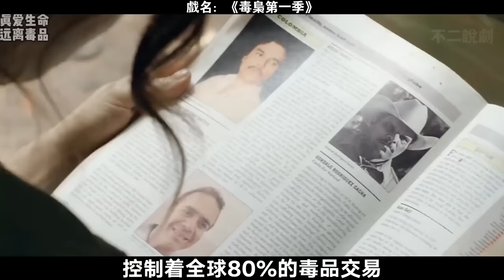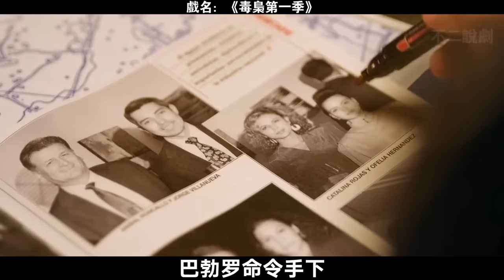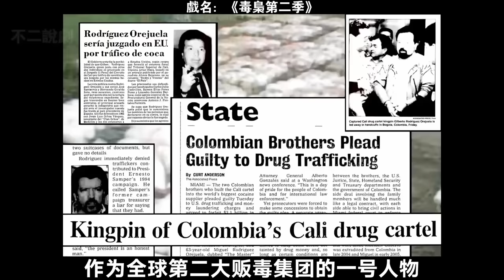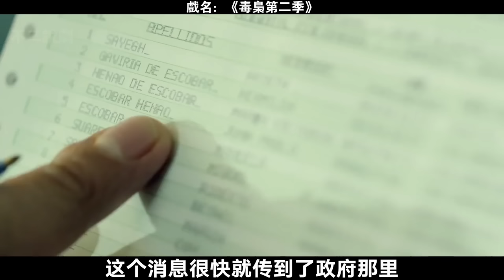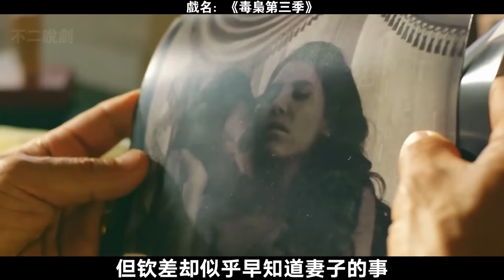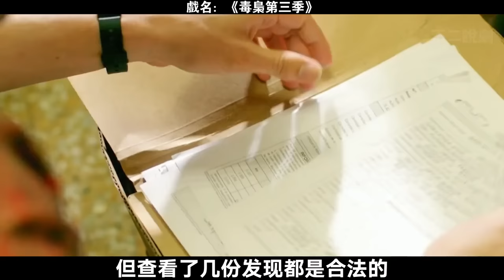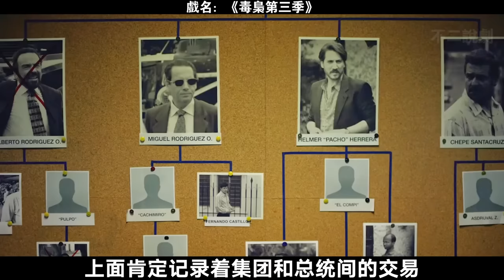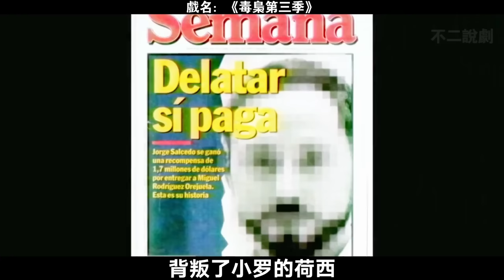囂張毒梟單挑整個國家，競選總統，轟炸全國，哥倫比亞販毒發展史，均由真實事件改編，一口氣看犯罪動作美劇《毒梟第一季》《毒梟第二季》《毒梟第三季》！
埃斯科瓦爾（瓦格納·馬拉Wagner Moura 飾）曾是一個走私商人，機緣巧合之下開始接觸毒品生意，野心勃勃的他將無法計數的毒品販賣到美國，成為了富可敵國的大毒梟。與此同時，他集結了圈內幾大巨頭，成立了聲名顯赫的麥德林集團，一時間，埃斯科瓦爾的勁頭無人能敵。
　　墨菲（波伊德·霍布魯克 Boyd Holbrook 飾）是美國緝毒局派往哥倫比亞的警探，他和搭檔潘那（佩德羅·帕斯卡 Pedro Pascal 飾）合作，主要負責埃斯科瓦爾的案件。埃斯科瓦爾當上了議員，甚至決心競選總統，卻在國會當眾受辱。之後，哥倫比亞政府試圖啟用引渡法案對付毒梟們，為了對抗政府，埃斯科瓦爾徹底淪為了反社會的恐怖分子，在不斷壯大自己的毒品帝國的同時，用炸彈、暗殺和鮮血提醒著哥倫比亞政府，誰才是真正的老大。
　　Netflix宣布續訂剛剛播出的新劇《毒梟》第二季。
　   Netflix宣布一次性續訂《毒梟》三四兩季，第三季將於2017年播出。